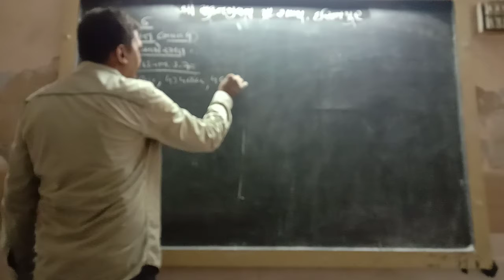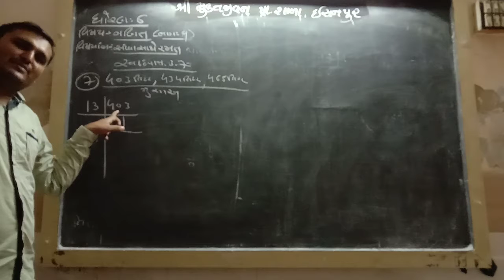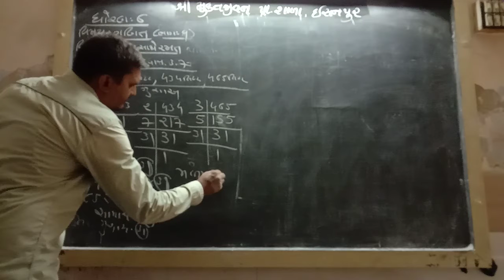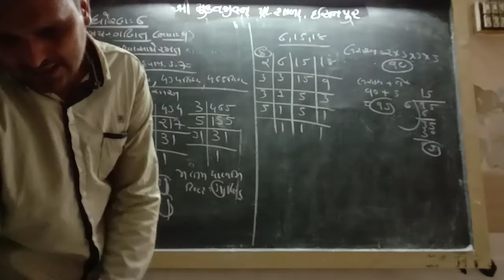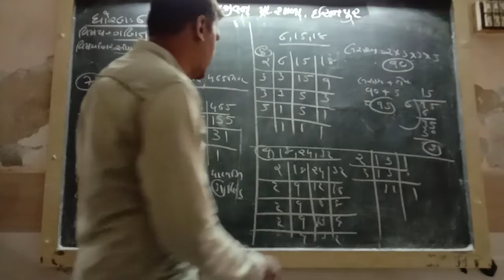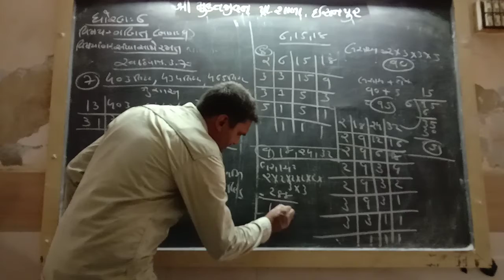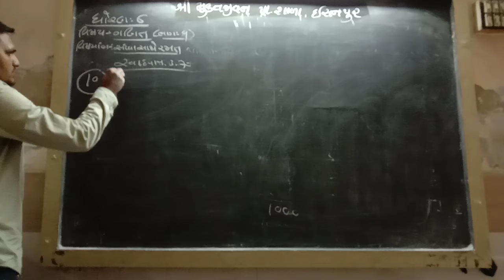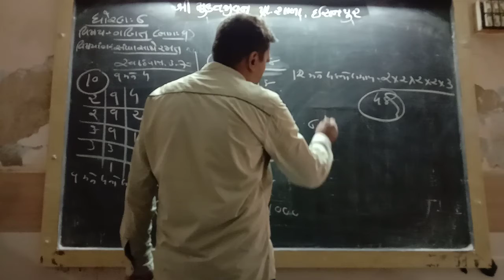Std-6 Maths Ch-3 (Part-8)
TEJASBHAI